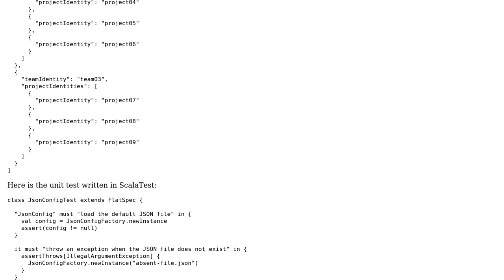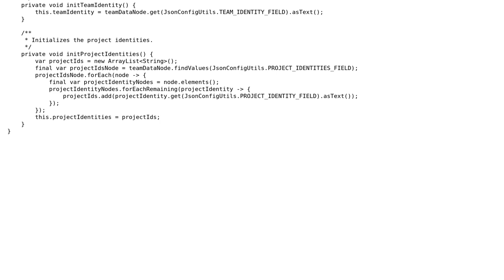Code Review: Java classes to load configuration data from a JSON file, with Scala tests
With thanks & praise to God, and with thanks to the many people who have made this project possible! | Content (except music & images) licensed under CC BY-SA | Music | Images & others | With thanks to user Sigex user David Doe user 200_success and the Stack Exchange Network Trademarks are property of their respective owners. You are responsible for your own actions.